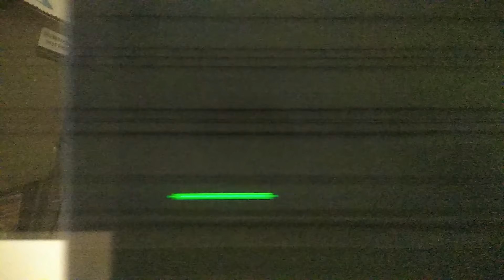京津城际延长线（天津-滨海站）全程POV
右侧车窗 中途换了手机，画质有些渣